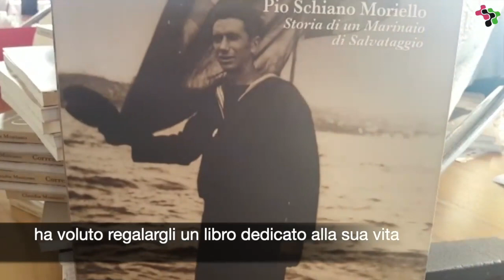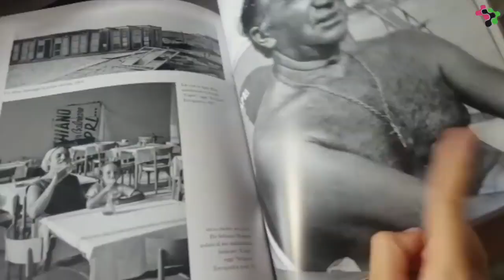Torvaianica, Pio Schiano Moriello compie 100 anni: è il marinaio meno giovane d'Italia